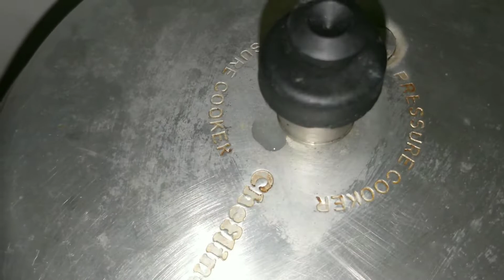Sukhi urad ki dal recipe | सुखी उड़द की दाल